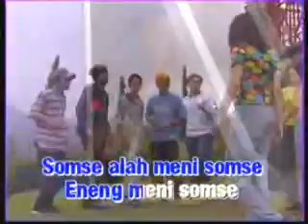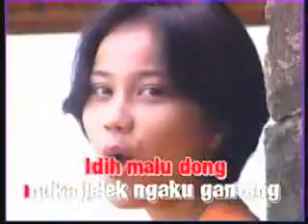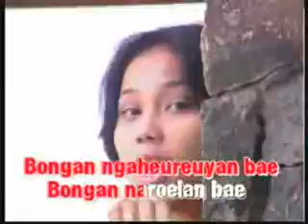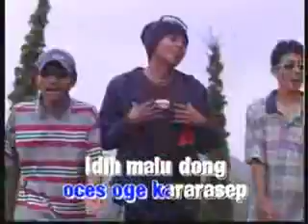doel sumbang somse